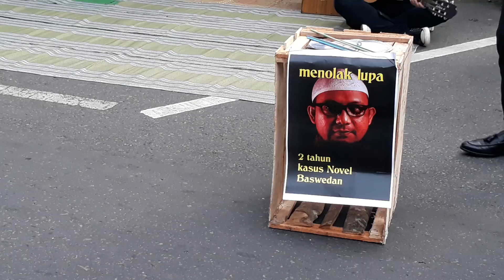April 28, 2019